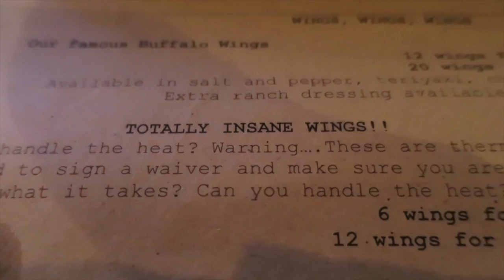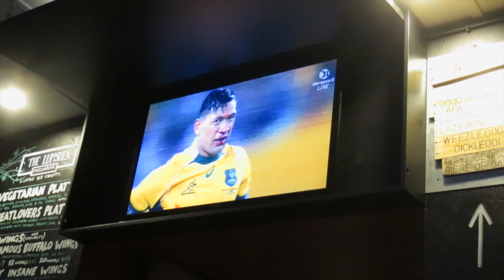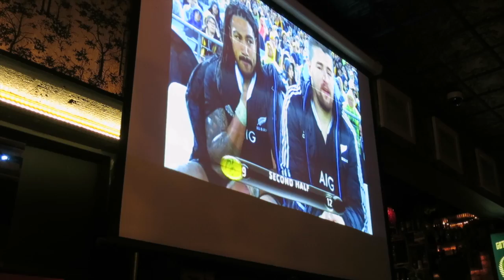Semi-Finals Rugby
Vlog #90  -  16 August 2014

It's a day of rugby, gym, basketball, touch and more rugby.

Music